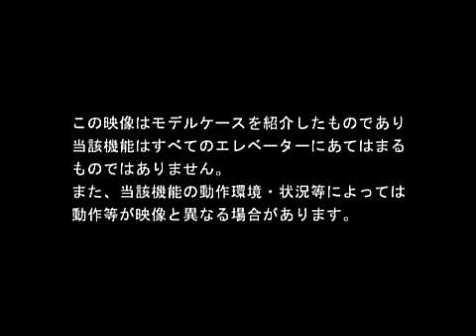エレベーターの安全機能 動画でご覧ください 8